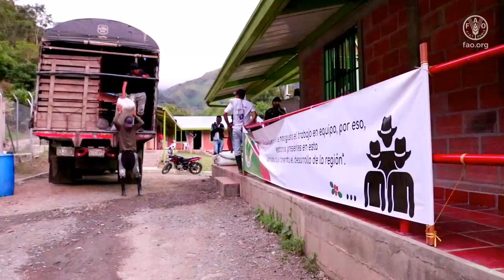Dabeiba (Antioquia) construye paz con aroma a café en Colombia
Con el apoyo técnico de FAO y recursos aportados por la propia comunidad y la Agencia de Renovación del Territorio (ART), se ha puesto en funcionamiento una central de beneficio de café, permitiendo a los campesinos procesar y comercializar este producto con mayor efectividad, calidad y rendimiento.

La planta de beneficio de café contribuye al fortalecimiento y desarrollo de los procesos productivos, económicos y ambientales de las familias cafeteras participantes de los núcleos de Camparrusia, San José de Urama y La Balsita del municipio de Dabeiba, Antioquia, y se convierte en un ejemplo del modelo de desarrollo propuesto para los municipios que hacen parte de los Programas de Desarrollo con Enfoque Territorial (PDET).
Este se enmarca en las líneas estrategias que el Gobierno de Colombia trazó como ruta del desarrollo rural: formalización, productividad, trabajo decente, acceso a mercados e ingresos dignos y equidad para las mujeres.